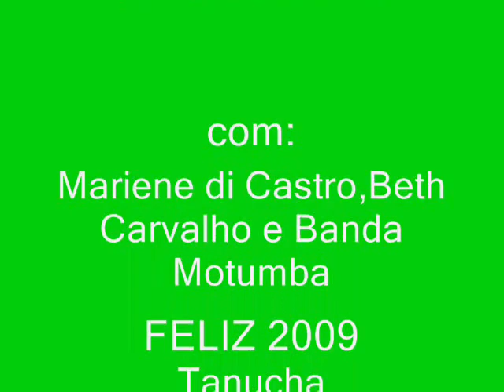TANUCHA TAYLOR E AMIGOS NO REVEILLON 2009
Num clima de paz e alegria,o reveillon do farol da barra foi show,confiram,feliz 2009.